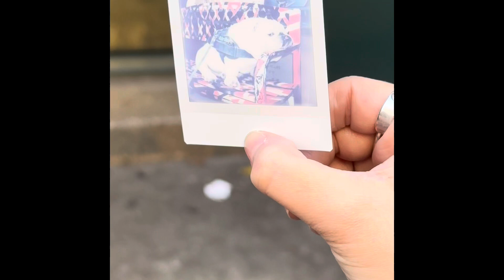Hey pretty lady @jwalterwhite